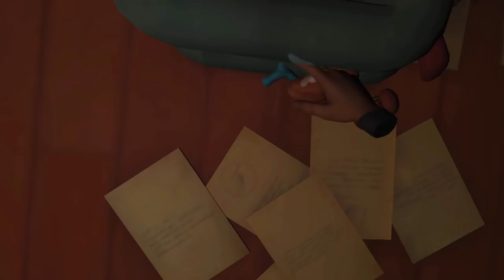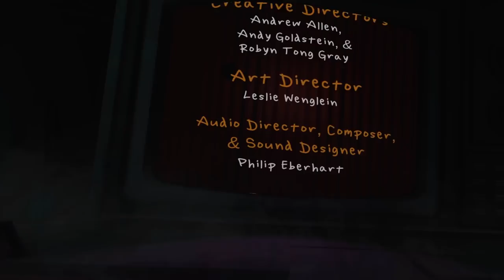Hello Puppets! [Ep.02] Mortimer Wants To Play A Game (VR gameplay, no commentary)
Let's STFU and Play: Hello Puppets! [Ep.02] Mortimer Wants To Play A Game
In this episode Mortimer joins in the fun, as we continue to try and escape the horrors of his studio...

 00:00 Mortimer's Box
 02:43 Mind Taker
 04:05 Mainstage / Breaker Box
 09:04 Costume Department / Puppet Surgery
 14:22 Workshop / Riley's Lab
 19:14 Dressing Rooms / Nick Knack's Domain
 28:22 Escaping
 29:34 Tea Party
 32:34 Actually Escaping
 42:03 Credits